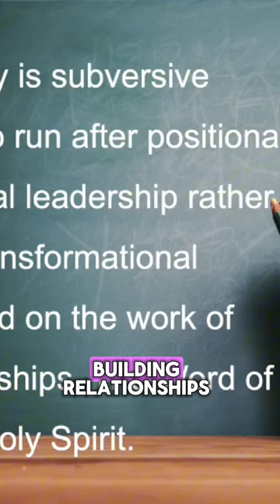Apologizing for Promoting the Seven Mountain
Again, I want to sincerely apologize to anyone who may have been hurt or misled by my previous teachings. It was never my intention to spread a harmful agenda but rather to fulfill what I believed was my calling as a teacher of God's word. Thank you for humbly listening to my apology. Thank you for joining us.